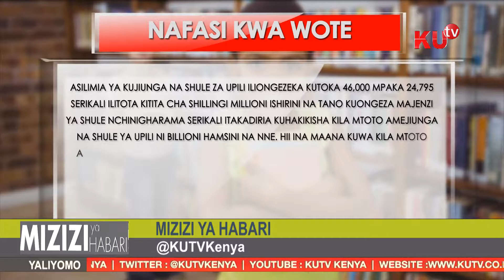Watahiniwa Wote Wa KCPE Watajuinga Na Shule Ya Upili